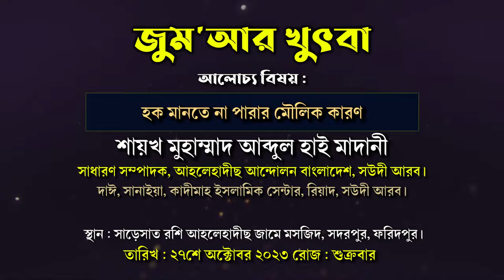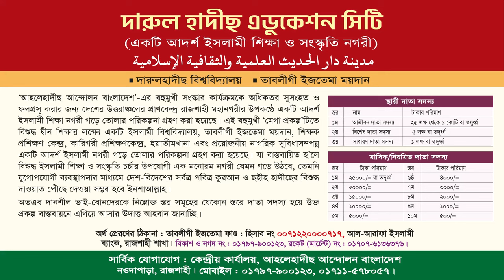হক মানতে না পারার মৌলিক কারণ। শায়খ মুহাম্মাদ আব্দুল হাই মাদানী। জুম'আর খুৎবা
বিষয়ঃ হক মানতে না পারার মৌলিক কারণ
শায়খ মুহাম্মাদ আব্দুল হাই মাদানী
সাধারণ সম্পাদক, আহলেহাদীছ আন্দোলন বাংলাদেশ, সউদী আরব শাখা।
দাঈ, সানাইয়া, কাদীমাহ ইসলামিক সেন্টার, রিয়াদ সৌদি আরব।
তারিখ: ২৭শে অক্টোবর ২০২৩, শুক্রবার।
স্থান : সাড়েসাত রশি আহলেহাদীছ জামে মসজিদ, সদরপুর, ফরিদপুর।

আব্দুল হাই মাদানী,শাইখ আব্দুল হাই মাদানী,শায়খ আব্দুল হাই মাদানী,মোহাম্মদ আব্দুল হাই মাদানী,আব্দুল হাই,আব্দুল হাই মুহাম্মাদ সাইফুল্লাহ,আব্দুল হাই মুহাম্মাদ সাইফুল্লাহ ২০২৩,আব্দুল হাই মুহাম্মাদ সাইফুল্লাহ ওয়াজ,আব্দুল হাই মুহাম্মাদ সাইফুল্লাহ ওয়াজ ২০২০,আব্দুল হাই মুহাম্মাদ সাইফুল্লাহ নতুন ওয়াজ,আব্দুল হাই মুহাম্মদ সাইফুল্লাহ,আব্দুল হাই মুহাম্মাদ সাইফুল্লাহ ওয়াজ ২০২০,আব্দুল হাই মুহাম্মাদ সাইফুল্লাহ ওয়াজ ২০২৩,আব্দুল হাই মুহাম্মাদ সাইফুল্লাহ নতুন ওয়াজ ২০২৩

হক কথা,হক কথা বলা,হক কথা তিতা,হক কথা বলুন,হক কথা বলায়,হক কথা islam,হক কথা বললেও বিপদ,হক কথা বললে বিপদ আসবেই,হক কথা বলুন ড. আবু বকর মুহাম্মদ জাকারিয়া,হক কথা বললে বিপদ আসবে আব্দুল হাই সাইফুল্লাহ,অসম্ভব সুন্দর উদাহরন দিয়ে বুঝিয়ে দিলেন হক কথা তিতা লাগে,মামুনুল হক,কুরআনের হক কথা বলায় আল্লামা সাঈদী ও আমির হামজা যে অপরাধে জেলখানায় বন্দি,হক কথা বলার মত বুকে সাহস না থাকলে চুপ থাকেন তার পরেও ইহুদিদের দালালি করিয়েন না,হক ড. আবু বকর মুহাম্মদ জাকারিয়া

হক কথা,কথা মানা ফরজ না!!!,বাংলাদেশে সবচেয়ে বড় বিপদ হক কথা বলতে মানা ?,মামুনুল হক,মাযহাব মানা,প্রপোজ করার রোমান্টিক কথা,অধ্যক্ষ মাওলানা মোজাম্মেল হক,স্ত্রী যদি স্বামীর কথা না শুনে,মাযহাব মানা কি ফরজ,আজিজুল হক আল মাদানী,মাযহাব মানা যাবে কি,হাদীস মানতে হবে কুরআনের কোথায় আছে,মাযহাব মানার দলিল,মাযহাব মানা যাবে কিনা,মাযহাব মানা যাবে কি না,স্বামী স্ত্রী কতদিন কথা না বলে থাকতে পারবে,সফল মানুষ,সত্য কথা তিক্ত,রাষ্ট্রের হুকুম মানা কি বাধ্যতামূলক?

সাড়েসাত রশি আহলেহাদীছ জামে মসজিদ,আঙ্গারজোড়া আহলেহাদীছ জামে মসজিদ,আঙ্গারজোড়া আহলে হাদীস জামে মসজিদ,আহলেহাদীছ জামে মসজিদ ফরিদপুর,সাড়েসাত রশি,আহলেহাদীছ পরিচিতি,আহলেহাদীছ বিশ্ববিদ্যালয়,মাযহাবী বেড়া জাল ভেঙে মানুষ আহলেহাদীছ,আহলেহাদীছ মিডিয়ার ভূমিকা,আহলেহাদীছ আন্দোলন বাংলাদেশ,আহলেহাদীছ আন্দোলনের বিরুদ্ধে সকল মিথ্যাচারের জবাব,জায়েজ না হারাম,আটরশি পীরের ভন্ডামী,আহলে হাদীস,বিশ্ব জাকের মঞ্জিল পাক দরবার শরীফ,আহলে হাদিস,আহলে হাদিস জঙ্গী নয়,আহলে হাদিস গজল

হক বলা যেমন কঠিন হক মানা তেমন কঠিন আব্দুর রাজ্জাক বিন ইউসুফ,হক বলা যেমন কঠিন আব্দুর রাজ্জাক বিন ইউসুফ,বজ্র কন্ঠে কঠিন বক্তব্য। হক বলা যেমন কঠিন হক মানাও তেমন কঠিন।আব্দুর রাজ্জাক বিন ইউসুফ,আল্লামা মামুনুল হক,সত্য কথা বলা বাংলা ওয়াজ,বাংলা ওয়াজ,আল্লামা তারেক মনোয়ার ২০২০,দিঘির ছোট বেলার ছবি,কেউ যদি বলে মাকে না বউকে ভালোবাসেন,শায়খ আহমাদুল্লাহ,শায়খ আহমাদুল্লাহ প্রশ্ন উত্তর,ওয়াজ মাহফিল,আহমাদুল্লাহ,আসিফ আকবর নতুন গান,বগুড়া ইসলামিক টিভি,বন্ধু কাকে বানাবেন